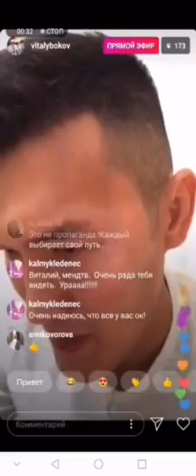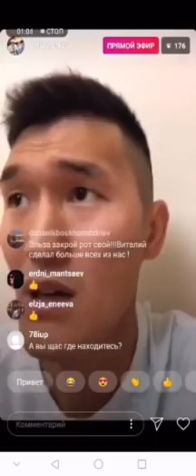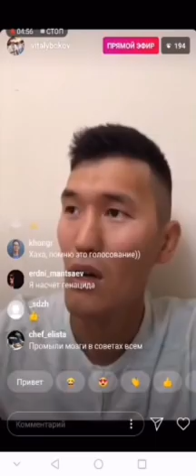ГЕНОЦИД КАЛМЫКОВ В РОССИИ СО ВРЕМЁН КОММУНИЗМА НЕ ЗАКАНЧИВАЛСЯ. БОКОВ ВИТАЛИЙ